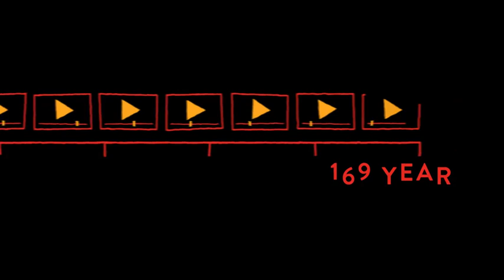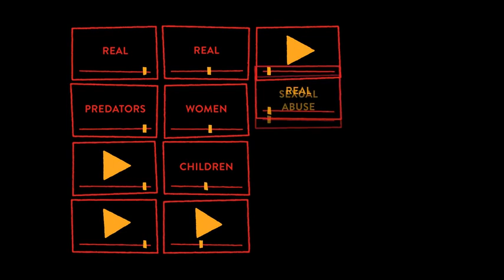Shut Down Pornhub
Pornhub, the world's largest and most popular porn site, has been repeatedly caught enabling, hosting, and profiting from videos of child rape, sex trafficking, and other forms of non-consensual content exploiting women and minors. We're calling for Pornhub to be shut down and its executives held accountable for these crimes.